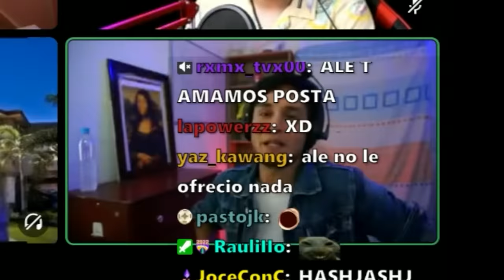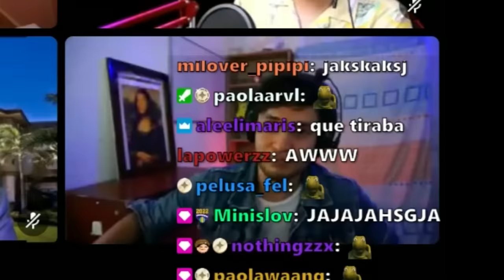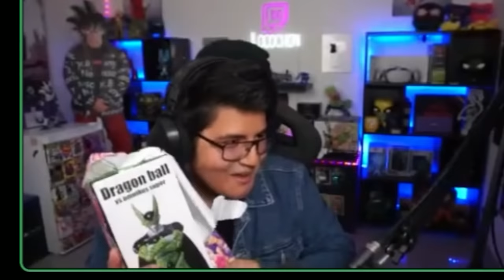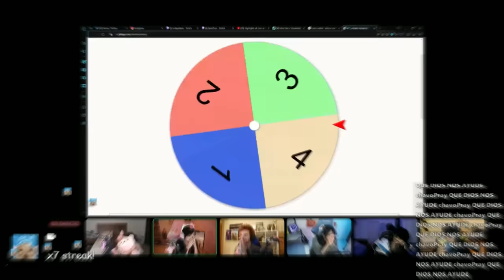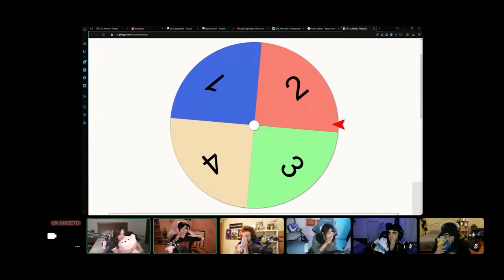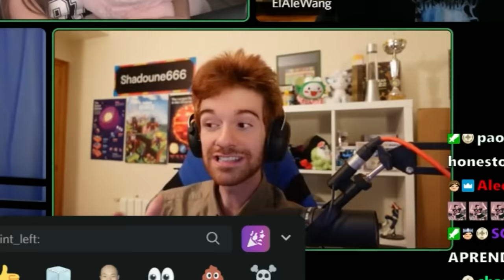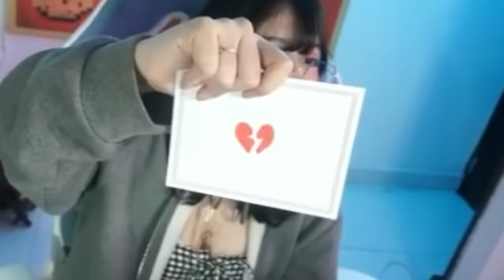Intentando Conquistar a una Streamer 💘